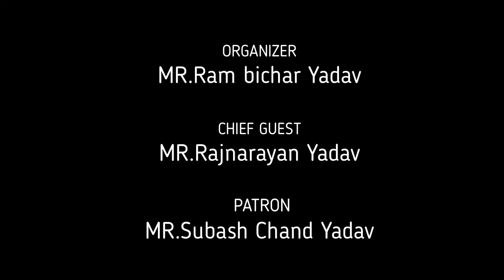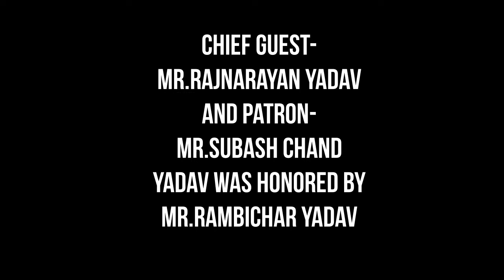VLOG#5 The Horse Race Part-2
Hello guys, sorry the vlog is coming too late.
The organizer of the race was Mr.Rambichar yadav     (mere bhaiya)
And chief guest of the race was Mr.rajnarayan yadav      (bhaiya)
And Patrom of race was Mr.subash chand yadav       (bade papa)
AND Special thanks to whole commuity